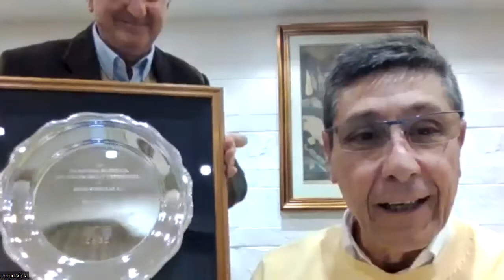Premio Cámara Arbitral de la Bolsa de Cereales Version 2021. BUCK SEMILLAS S.A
Breve reseña y actualización de Buck Semillas S.A. Dr. Eduardo Costa